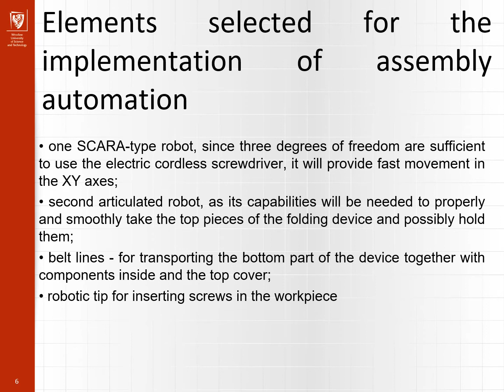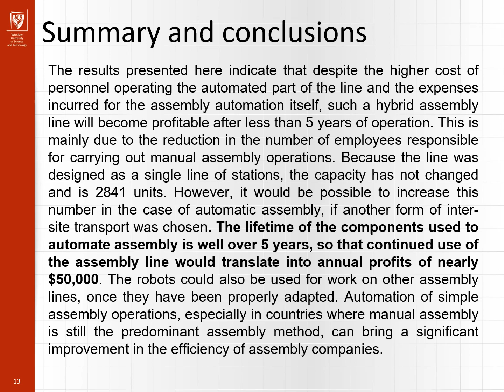Automation Costs based on the Example of Electric Cordless Screwdriver Assembly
By Paweł PIÓRKOWSKI and Dawid SUGAJSKI,